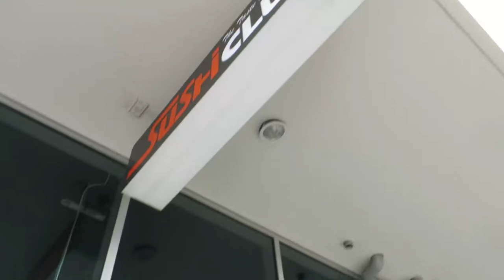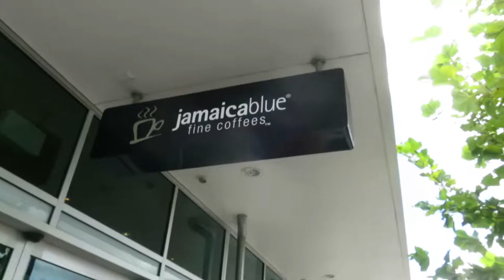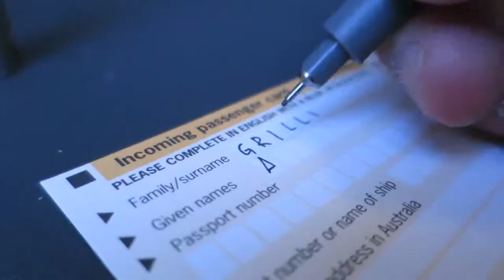FLYING TO MELBOURNE!